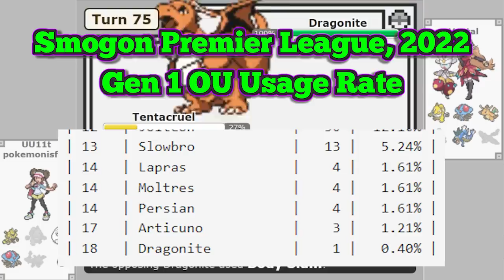Why Agility + Wrap Was Banned in Competitive Gen 1 UU Pokemon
Thanks to Plague Von Karma for helping with the script